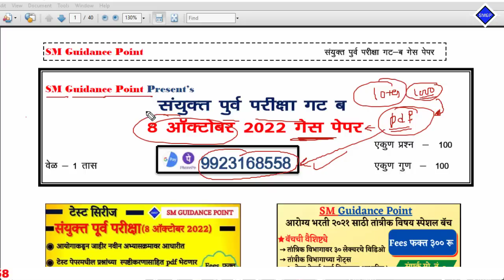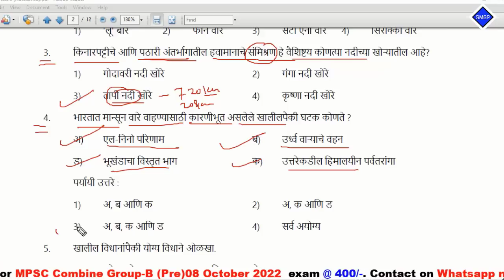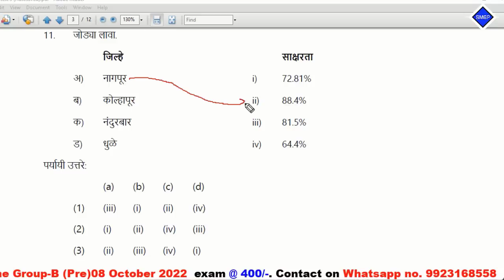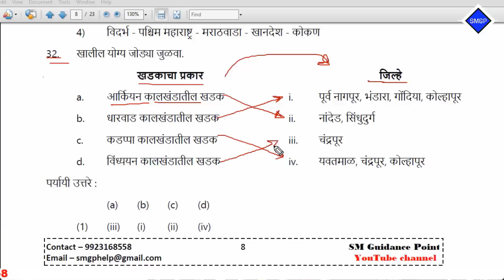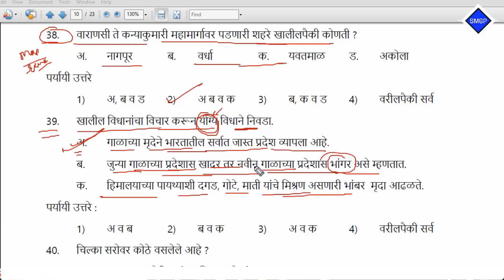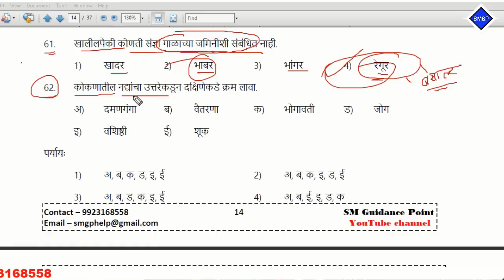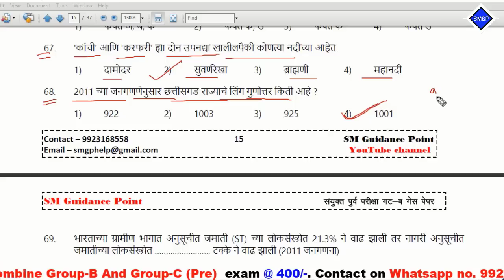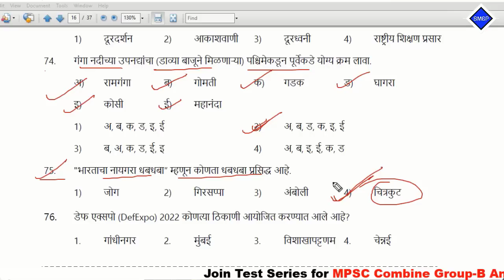संयुक्त पुर्व परीक्षा गट ब 8 ऑक्टोबर 2022 पेपर || भुगोल ५० प्रश्न || प्रत्येक प्रश्नाचे स्पष्टीकरण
Video topics:
MPSC Add
Mpsc advertisement
STI preparation
PSI preparation
ASO Preparation
Mpsc Subject
Post bharati
Aarogya Bharati
Current Affairs
Chalu ghadamodi
Math tricks
Police bharti
Talathi pariksha
lipik pariksha
zilla bharti
Mahaportal pariksha paper
Mahaportal
Mpsc
Psi
Sti